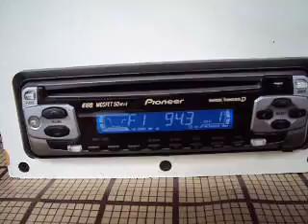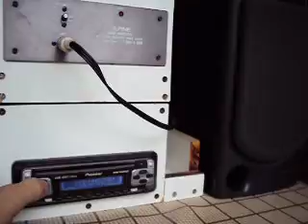ML 84743162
Video Migrado